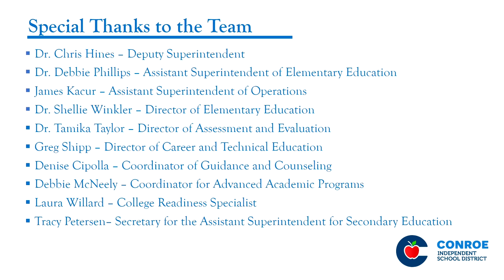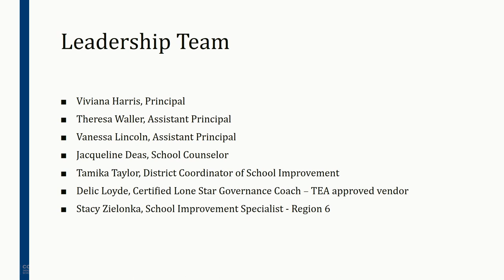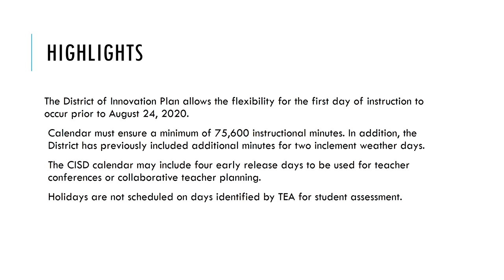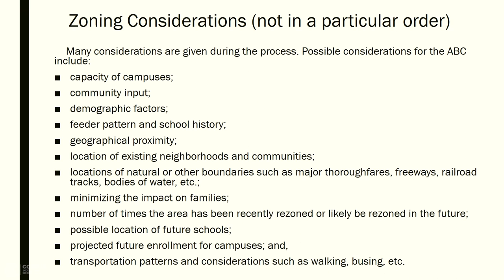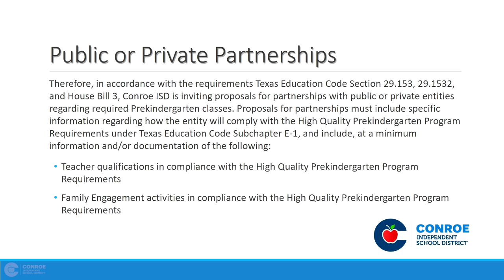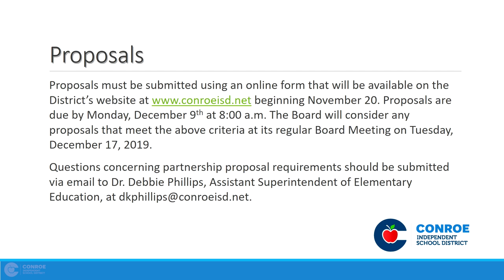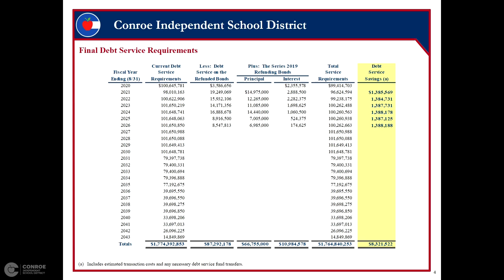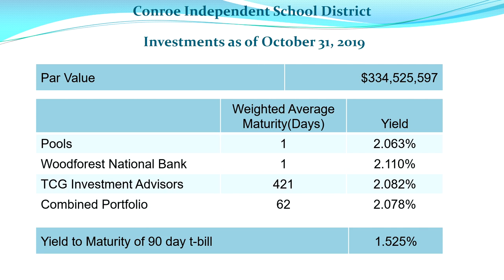Conroe ISD Board of Trustees Meeting November 19, 2019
A regular meeting of the Board of Trustees of the Conroe Independent School District held on Tuesday, November 19, 2019, beginning at 6:00 PM in the CISD Administration Building 3205 W. Davis, Conroe, TX 77304.